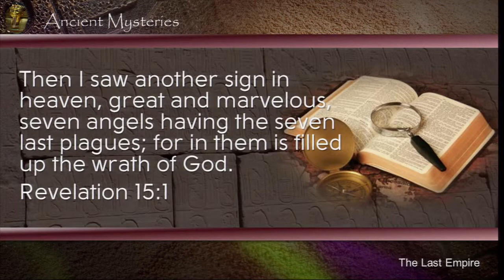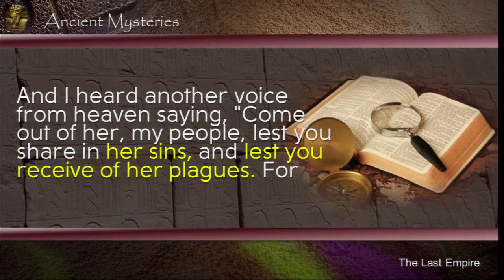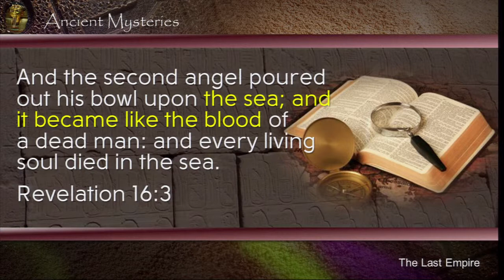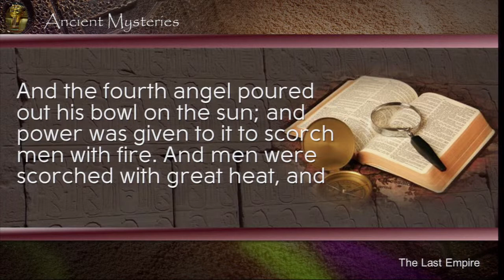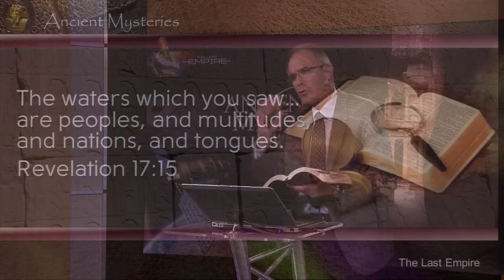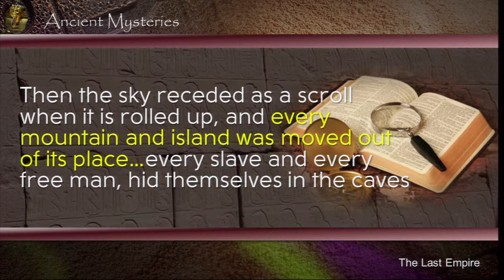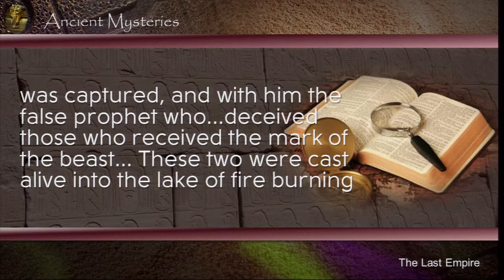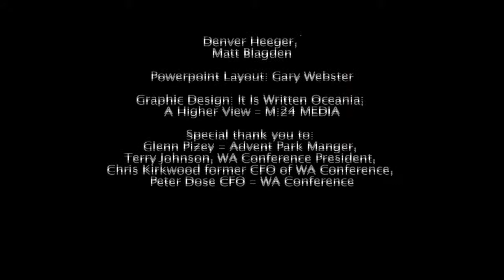26 ARMAGEDDON Fear No Evil HD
Ancient Mysteries reveal the future